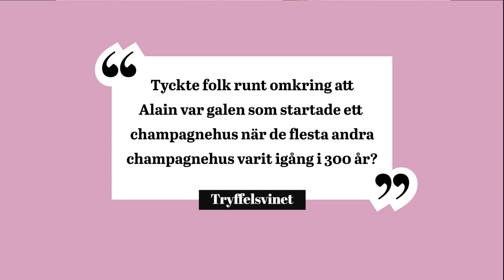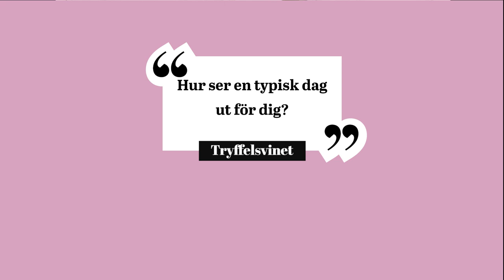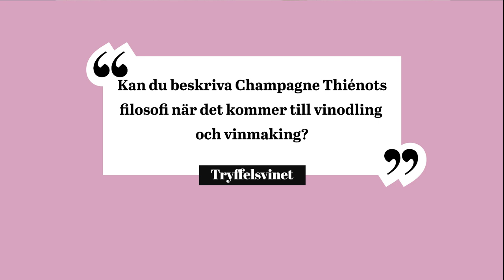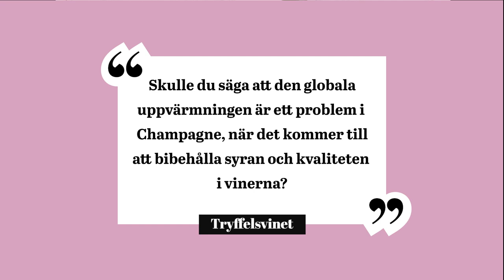Tryffelsvinet samtalar med Stanislas Thiénot från Champagne Thiénot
Stanislas Thiénot, andra generationen på familjeägda champagnehuset Champagne Thiénot, berättar öppenhjärtligt om familjeföretaget, om huruvida det var självklart att börja jobba för sin pappa, svårigheterna med att skapa en perfekt blend, den globala uppvärmningens utmaningar för champagne och hur årgång 2022 ser ut att bli. Dessutom berättar han vilket vin han helst skulle ta med på en öde ö.